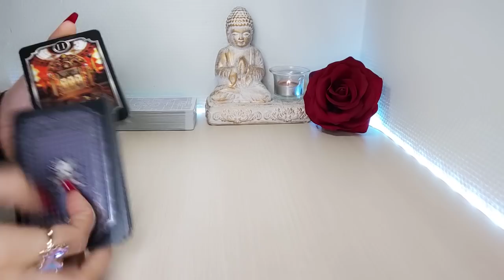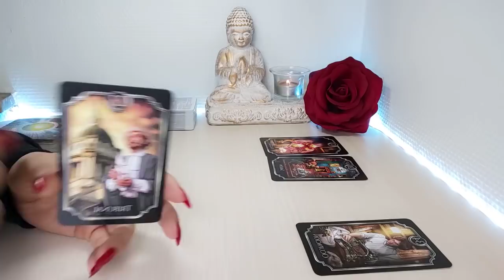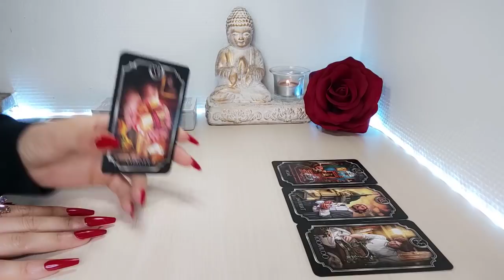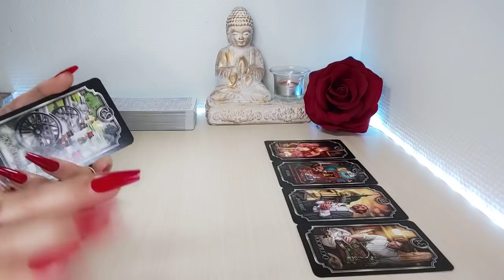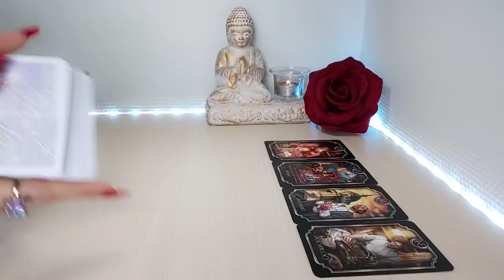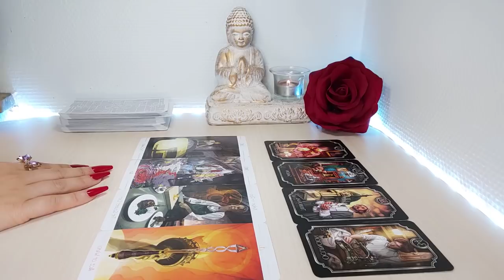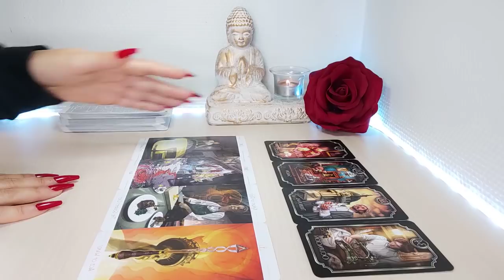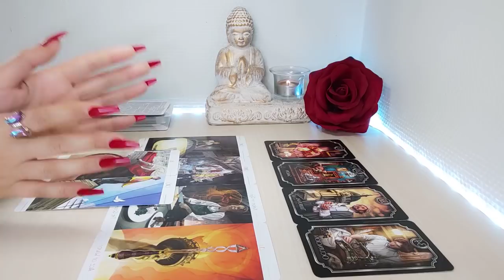Cáncer ⌚ Una agradable SORPRESA 🎁 LLAGA A TU CASA CÁNCER AMOR MAYO 2022